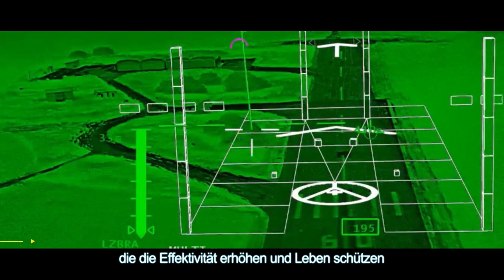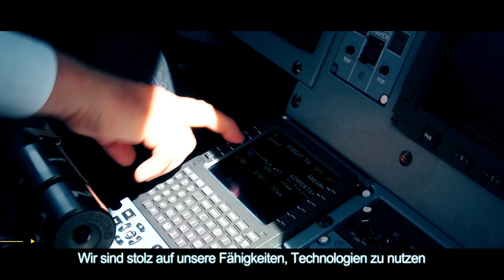Elbit Systems / Corporate Video (German)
Von Cockpits. Kampffahrzeugen und Schiffen. Vom Hauptquartier bis zum Feldsoldaten. Wir versorgen Kämpfer mit Systemen, die die Effektivität erhöhen und Leben schützen.